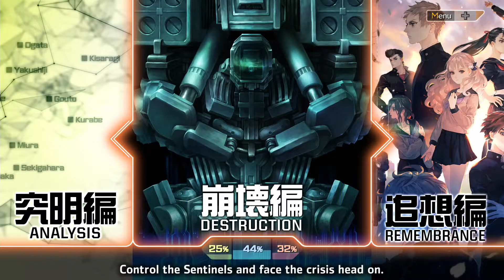「13 Sentinels : Aegis Rim」Shinonome Ryoko story - Prologue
This is almost a direct continuation from Sekigahara's prologue. Shinonome somehow had a crush on Tetsuya and she is then used by him to pilot the Sentinel and does his bidding.

We saw the Sentinels went malfunction during the battle and it's definitely the work of Tetsuya and Sekigahara as we saw in his prologue before. Thus Momimura is forced to shift some of the pilots away (the ones we know are Juro, Sekigahara and Shinonome).

At the end it seems like Shinonome was taking drug as instructed by either Renya or Tetsuya and that messed with her memory greatly.